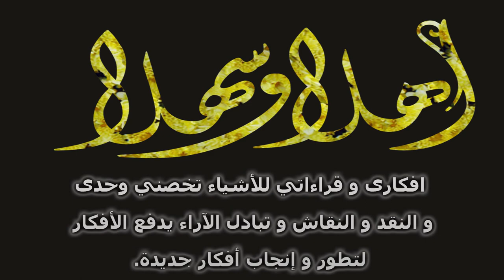224 - تطورات الاحداث في الشرق الاوسط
تطورات الأحداث في الشرق الأوسط
00:00 المقدمة
14:40 السعودية و إيران
30:00 شارك في القناة